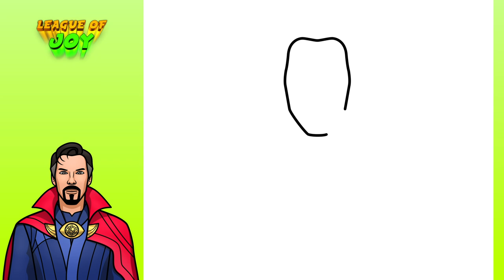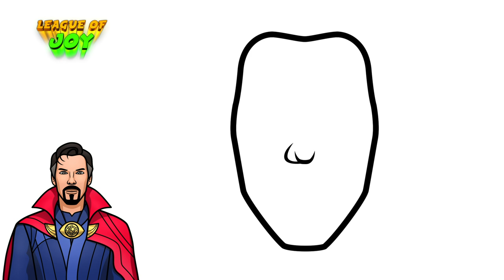How to DRAW DOCTOR STRANGE step by step [ Draw and Color ]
Hi friends!!

In this video we will draw Doctor Strange. The draw is inspired by the movie: " Doctor Strange in the Multiverse of Madness ". The film was released in 2022 and is enjoying great success. Let's draw and color the Superhero step by step. We love drawing, so watch our videos. We have videos with Marvel superheroes. Draw with us!

እንዴት እንደሚሳል
كيف ترسم
Ինչպես նկարել
necə çəkmək
nola marraztu
কিভাবে আকে
як маляваць
kako crtati
как да рисувам
ಹೇಗೆ ಸೆಳೆಯುವುದು
com dibuixar
сурет салу
sa unsa nga paagi aron sa pagkalos
mmene kudzatunga
如何画
如何畫
nzira yekukwevera
කොහොමද අඳින්නේ
그리는 방법
kako nacrtati
çawa bikujin
hvordan man tegner
ako kresliť
kako narisati
Kiel desegni
kuidas joonistada
Paano Gumuhit
kuinka piirtää
como deseñar
sut i dynnu
როგორ დავხატოთ
איך לצייר
hogyan rajzolj
esi ise
ווי צו ציען
cara menggambar
描く方法
cara nggambar
របៀបគូរ
ວິທີການແຕ້ມ
duci
kā zīmēt
kaip piešti
wéi zeechnen
како да црташ
എങ്ങനെ വരയ്ക്കണം
kif tfassal
me pehea ki te utu
कसे काढावे
хэрхэн зурах
څنګه رسم
چطوری طراحی کنیم
jak narysować
ਕਿਵੇਂ ਖਿੱਚਣਾ ਹੈ
кантип тартат
cum să atragă
как нарисовать
le auala e faalatalata
Како цртати
ho hohela joang
ڪئين ٺاهيو
வரைவது எப்படி
jak kreslit
ఎలా గీయాలి
nasıl çizilir
як намалювати
indlela yokudweba
indlela ukudweba